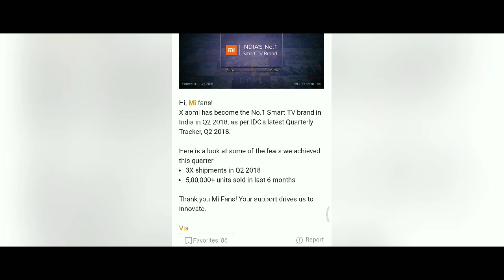Xiaomi is No.1 Smart TV brand in India in Q2 2018: IDC Quaterly Tracker, Q2 2018